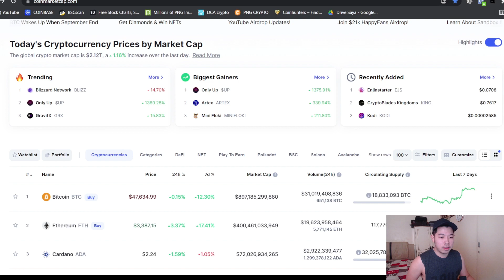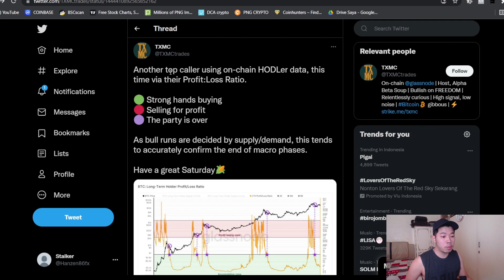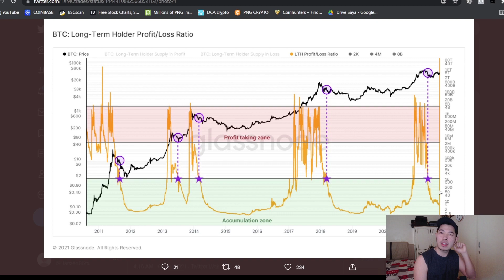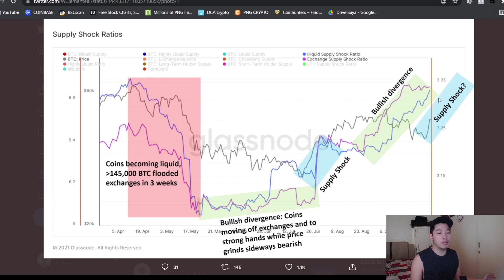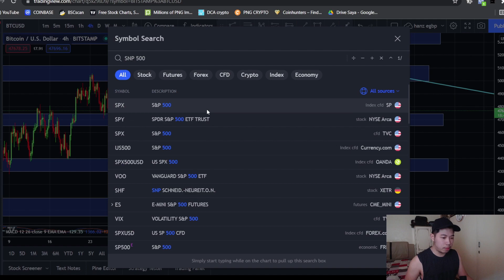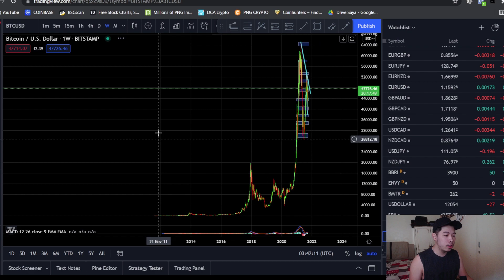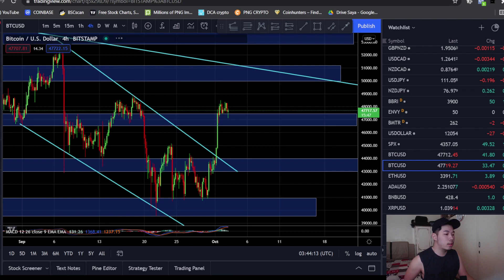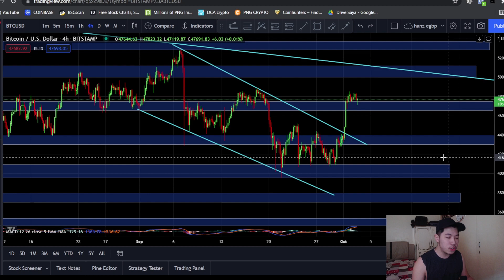BITCOIN BERSIAP UNTUK RALLY BERIKUTNYA ? PREDIKSI BITCOIN HARI INI !